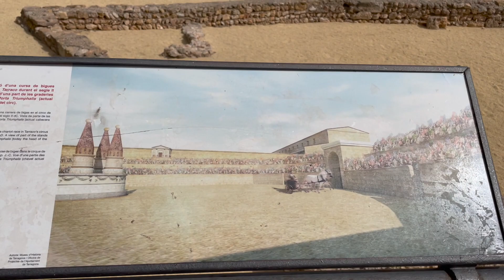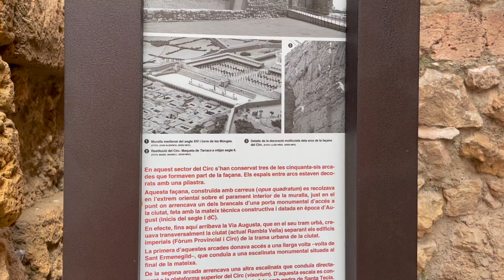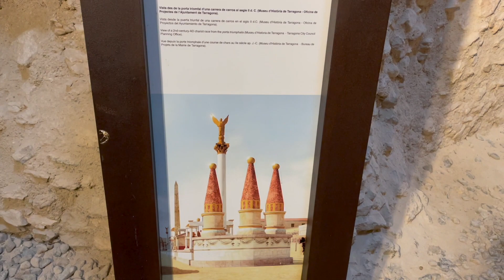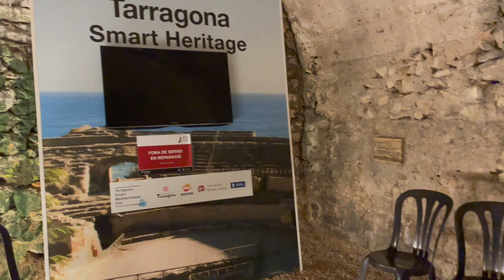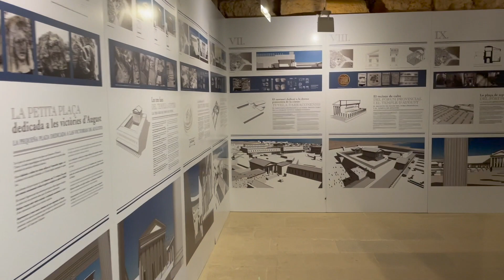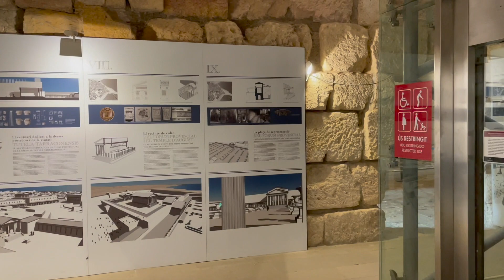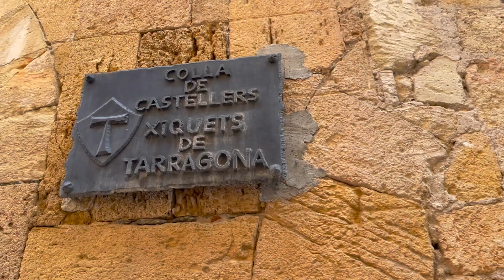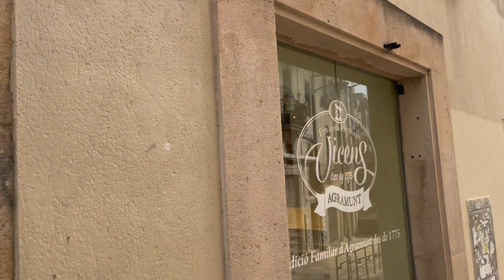Таррагона — интересный исторический город; как доехать, что посмотреть | Tarragona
Таррагона - прекрасный город, центр провинции Таррагона. Для приезжающих в соседние морские города типо Салоу и Ля Пинеда туристов, могу порекомендовать в обязательном порядке съездить в город, погулять по старому району, побывать в музее и закупиться (по необходимости ) в торговых центрах.